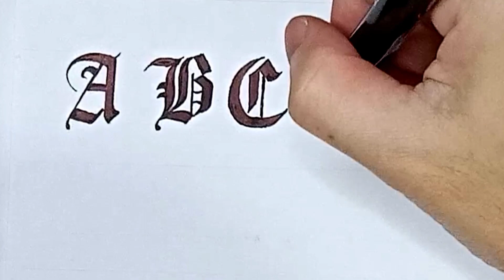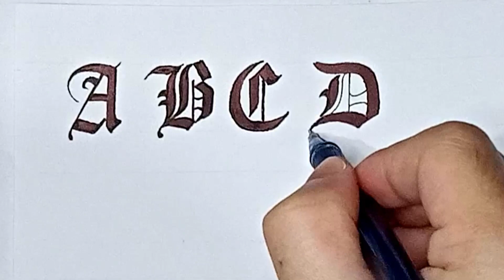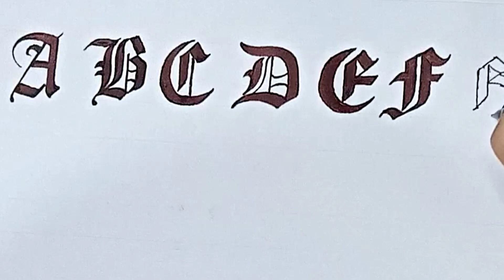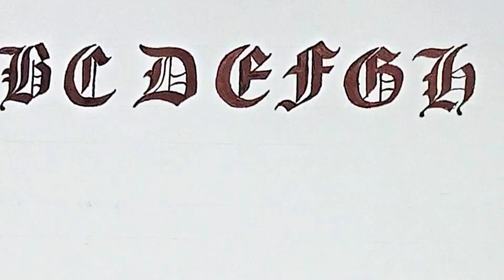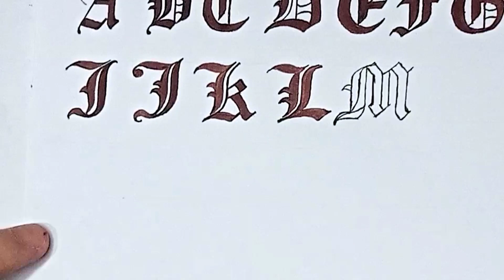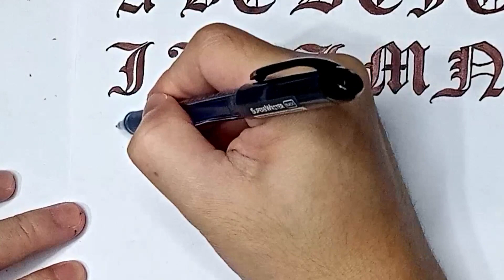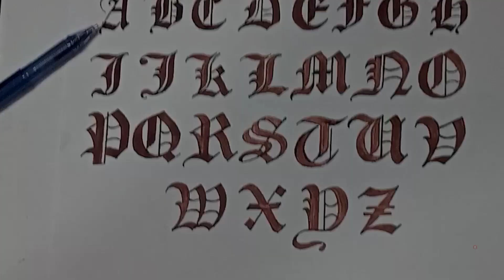Old English Alphabet Using Ballpen (Big Letters)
Credits to:

Video by my HUBBY 😊

Song/Music: Soul
Artist: Nervz Sonallz

There are a lot of music created by "Nervz Sonallz" that you can use! You can visit his channel and support him. Thank you!